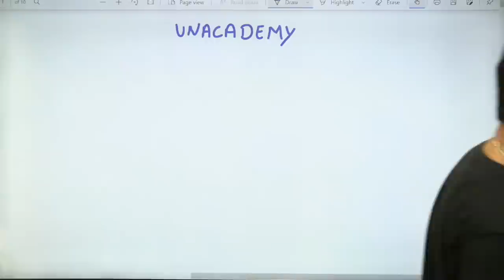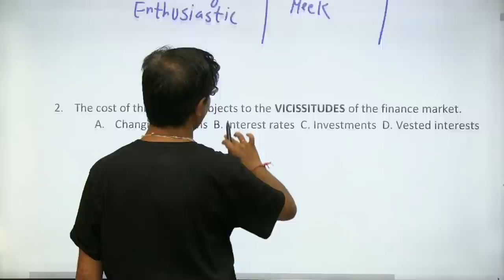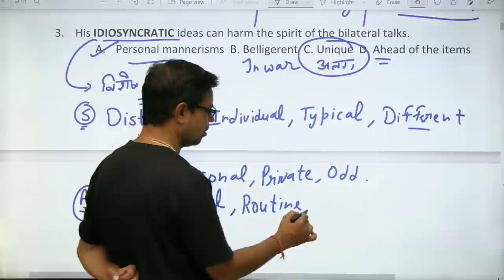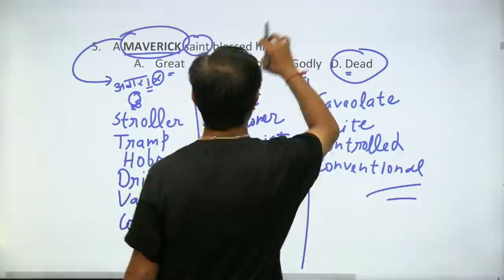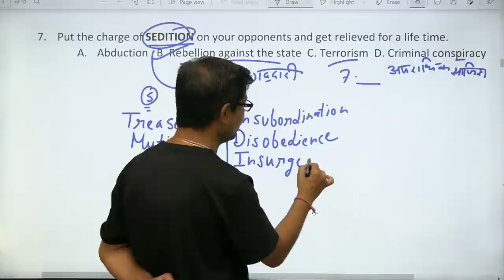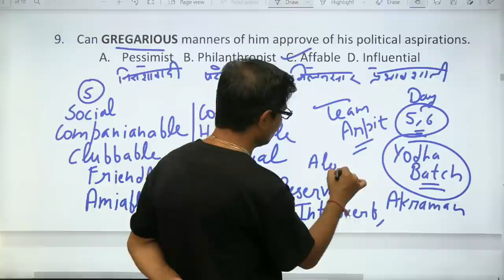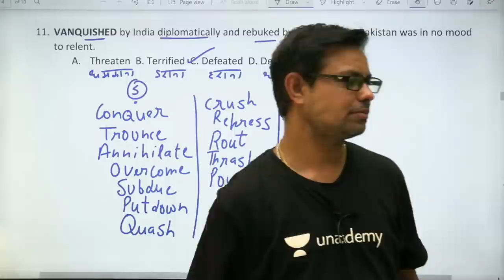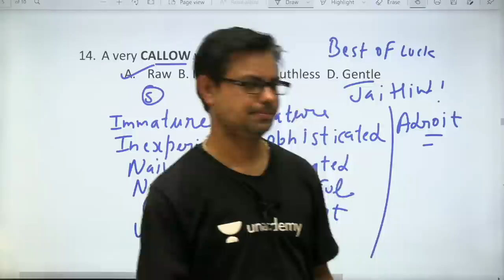NDA 2 2021 | SYNONYMS| YODHA BATCH | DHEERAJ SHARMA SIR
Step5:- Give OTP & Enjoy Learning With Us!!! This live session is about YODHA  batch on NDA English course  by Dheeraj Sharma Sir.

SUPER 30 NOTES

Unacademy Subscription Benefits:
1. Learn from your favourite teacher
2. Dedicated DOUBT sessions
3. One Subscription, Unlimited Access
4. Real-time interaction with Teachers
5. You can ask doubts in the live class
6. Download the videos & watch offline

Jai Hind!!

NDA Written Exam 2021 Complete Guide
NDA Syllabus
NDA Cut off
NDA Preparation
NDA Exam
NDA 1 2021
NDA 2021
NDA 1 2021
NDA exam
NDA 2019 Exam Syllabus
NDA Preparation Tips 2021
NDA Exam Preparation
How to crack NDA exam in first attempt
NDA Syllabus
NDA Written Exam Preparation
NDA Written Exam Pattern
NDA Written Cut Off
NDA Written Coaching
nda Strategy
SSB2020
SSB
SSB2021